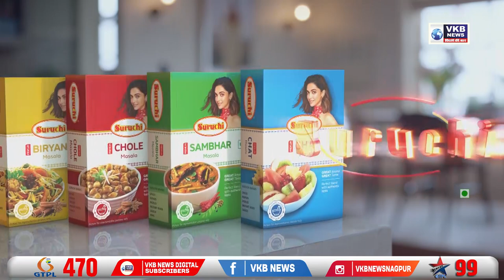बिजली कर्मचारी राज्य को मजबूर ना करे - नितिन राऊत